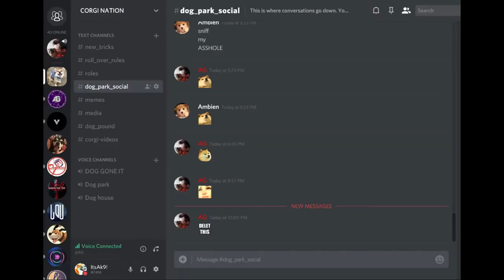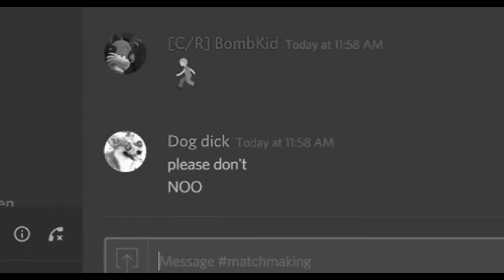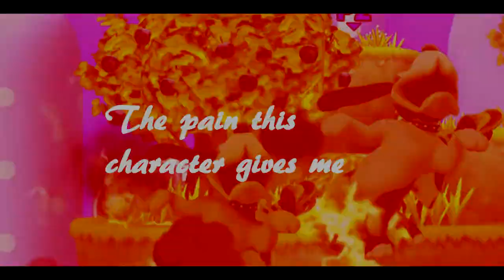ItsAk9's funny moments~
I hope you guys enjoyed!!! I spent a little bit of effort putting these clips on a timeline lmao.

~K9